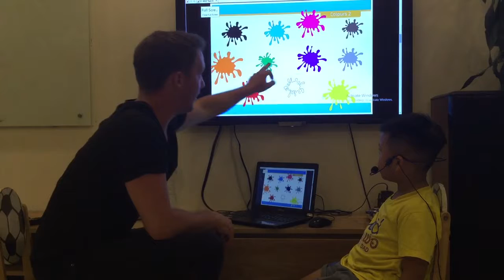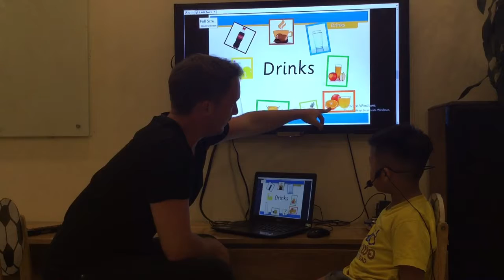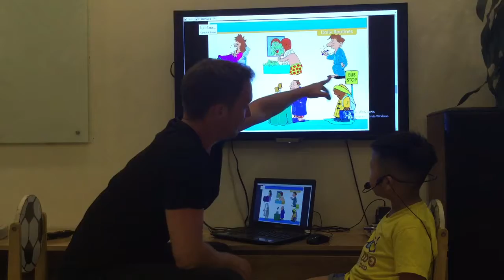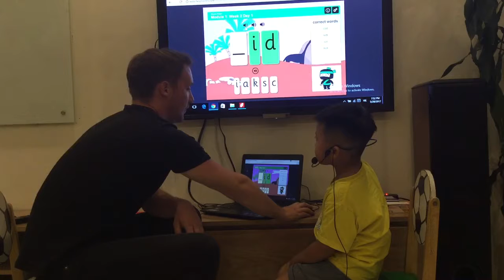Test in May 2017, Canadian English Council, Lâm Vũ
ML2T